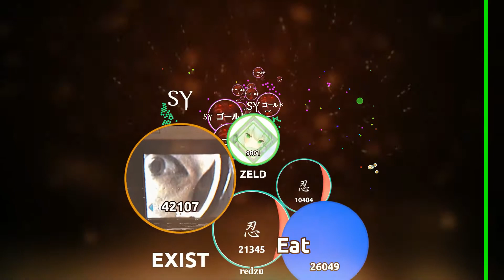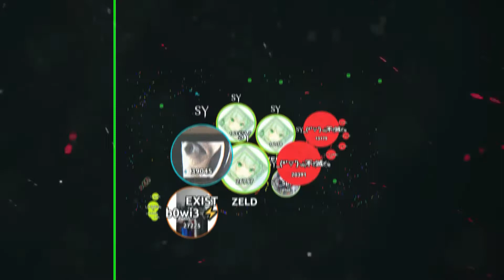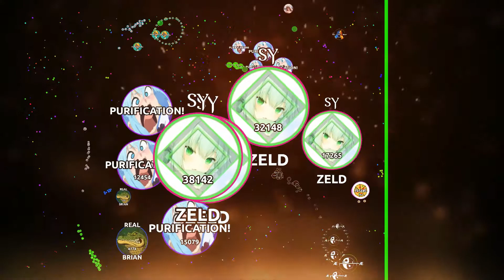GERMS.IO /// [ SY CLAN ] \\\ DOUBLE SPLIT AND SOME TRICKS !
🎶  𝐌𝐮𝐬𝐢𝐜 𝐋𝐢𝐬𝐭  🎶

[ 1 ] 🎵 Jim Yosef x ROY KNOX - Sun Goes Down
[ 2 ] 🎵 More Plastic - Power
[ 3 ] 🎵 Jetta - Id Love to Change the World (Matstubs Remix)
[ 4 ] 🎵 T+pazolite - Pumpin Junkies

Applications to SY are temporarily closed in 11/11/2020

Thank you for apply.